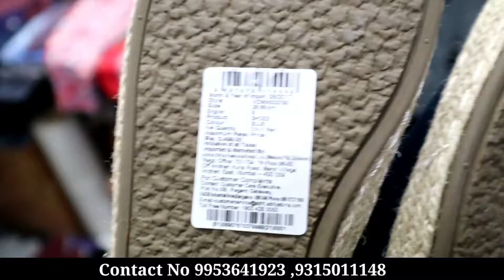Branded huddies,jacket,zipper,lower,jeans,under garments,shoes,tracksuit|export surplus|Original 🔥🔥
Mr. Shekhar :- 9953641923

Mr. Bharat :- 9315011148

Opine Stores_Wholesale Unit

A-1, Mangolpuri Industrial Area Phase -2, (Trucks Market) beside West Enclave, Mangolpuri B Block flyover crossing, Delhi, 110034
Location link -1

Nearest metro
Peeraghari metro